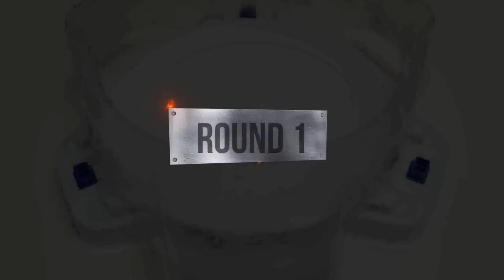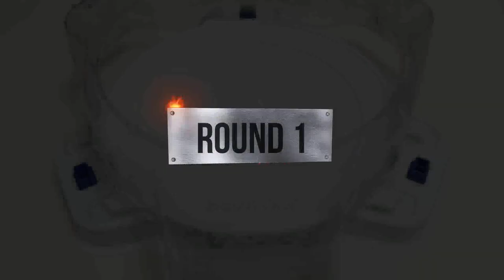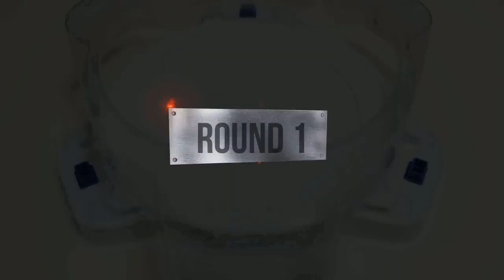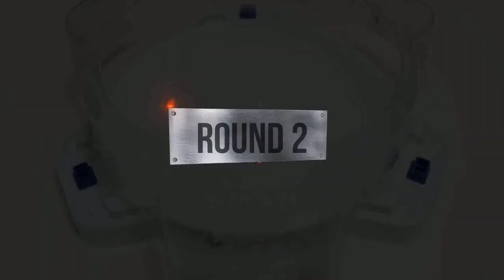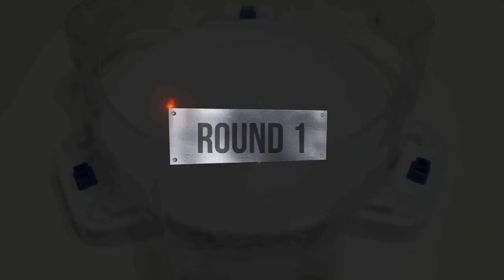Slash Valkyrie VS ALL Beyblade Burst GOD Marathon Battle ベイブレードバーストGT 베이블레이드 버스트 진검